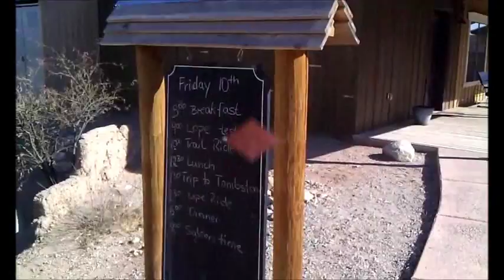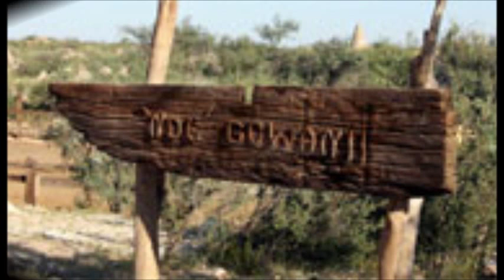Apache Spirit Ranch - Wild West Holiday Part 1 of 3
This is the first in a 3 part video series exploring the Apache Spirit Ranch just outside of Tombstone, Arizona. I found this place by accident when looking for the burial place of Ed Schieffelin, the founder of Tombstone. I asked Julia Wieck, the co-manger of the ranch if she would show me around and allow me to make videos with my phone's camera. It's a fabulous place to go for a vacation.

Apache Spirit Ranch - Interview with Apache Joe Saenz Part 2 of 3

Apache Spirit Ranch - Interview with Peter Stenger CEO Part 3 of 3